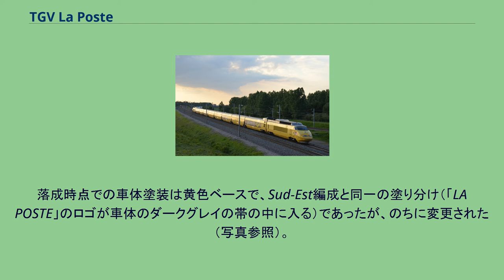TGV La Poste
TGV postal (TGV La Poste) はフランス国鉄 (SNCF) TGV Sud-Estの編成を基本にした動力集中方式の郵便車編成である。
フランス郵政公社 (La Poste) の郵便物・小包輸送列車として、1984年10月1日からフランス国内を高速で結んでいたが、2015年6月27日限りで廃止された。
編成番号はベースとなったSud-Est編成が編成全体に対して付与されるのに対し、このLa Poste編成は半分の動力車1両+郵便車4両の5両単位で付与されている。
営業列車の編成はこれを2本組み合わせた両端2両の動力車と中間8両の郵便車で組成された。
1984年にアルストムで編成番号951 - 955（923000形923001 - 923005）の25両が落成した。
のちにSud-Est第38編成から転用した編成番号956・957（923006・923007）の10両が追加された。
落成時点での車体塗装は黄色ベースで、Sud-Est編成と同一の塗り分け（「LA POSTE」のロゴが車体のダークグレイの帯の中に入る）であったが、のちに変更された（写真参照）。
2009年5月時点では全編成が南東ヨーロッパ車両基地 (Technicentre Sud Est Européen) に配置されていた。
^ Keith Barrow (2015年6月29日). “Last post for French high-speed freight as postal TGVs bow out”. International Railway Journal. 2015年10月19日閲覧。